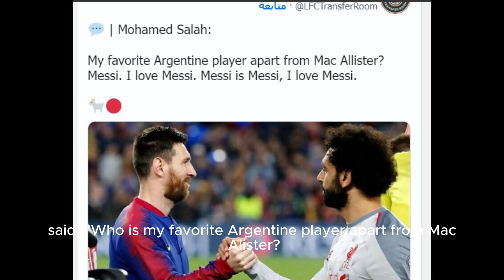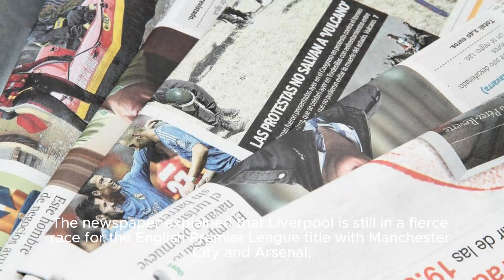Messi is my favorite player! Mohamed Salah explodes in anger at Jurgen Klopp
In this video, we reveal a big surprise for Mohamed Salah fans! Who is his favorite player? Messi or Cristiano Ronaldo?

But what happened in the last match was very surprising! Mohamed Salah exploded in anger at Jurgen Klopp, Liverpool manager. What happened? Is Salah thinking of leaving Liverpool?

In this video, we will reveal the backstage of Salah's anger, analyze what happened, and offer you an accurate analysis of the other side of Mohamed Salah.